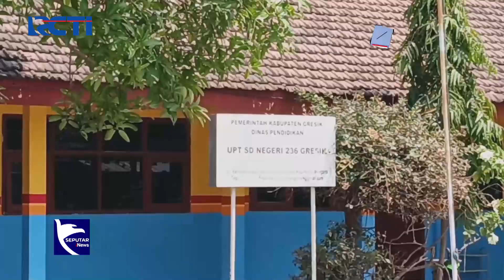Polisi Bentuk Timsus Tangani Kasus Siswi SD Buta usai Dicolok Pakai Tusuk Bakso - SIP 19/09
Polres Gresik membentuk tim khusus (timsus) untuk menangani kasus siswi SD berinisial SAH (8) yang dicolok matanya dengan tusuk bakso hingga mengalami kebutaan permanen.